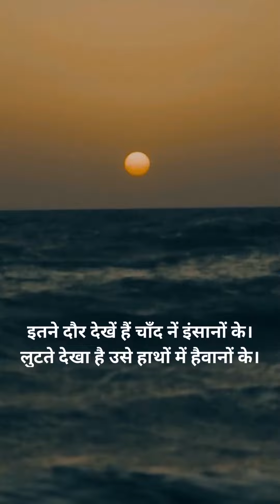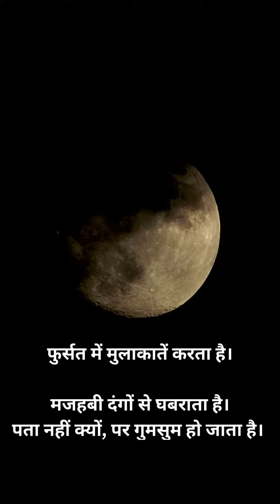चाँद की दास्तान | Hindi poem | Hindi Shayari | Hindi Content | Hindi Voiceover | Hindi Dubbing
चाँद की दास्तान

This beautiful poem is written by Shri Subhash Sehgal ji.
It was so beautiful I could not stop myself